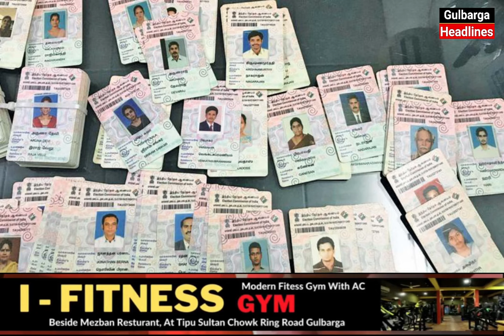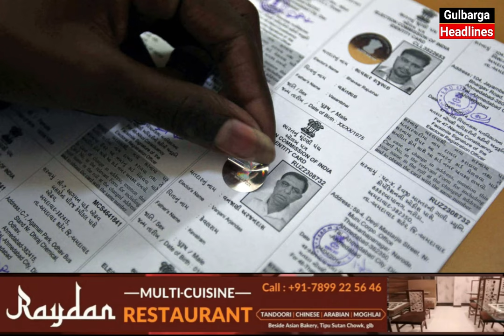Gulbarga North Se 30,000 Ke Khareeb Voter Huwe Delete, SDPI Leader Ne Ki Inquiry Ki Mang